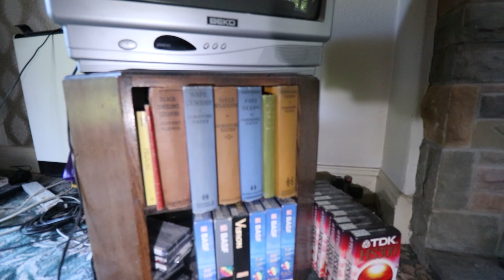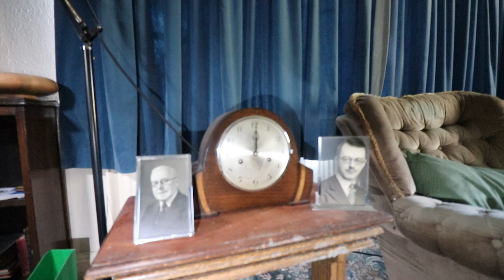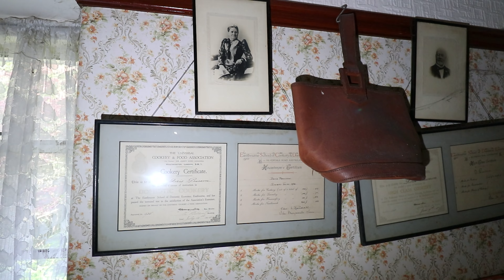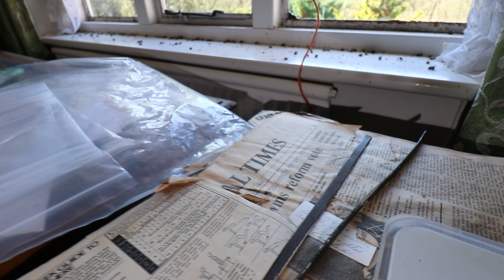HE LEFT HIS HOUSE IN HONOR OF HIS DEAD WIFE BUT NO ONE KNEW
Today were back in the UK to showcase this amazing home left by the huntsman. We hope you enjoy.

*HISTORY IS BELOW, SCROLL DOWN*
The kit we use on every explore.
Cameras:
Canon EOS 80D
DJI Pocket 2

Drone:
DJI Mini 2

Lights:
Lume Cube
Lume Panel Light
Ulanzi Light

Additionals:
DJI Ronin S
Camera Bag
Battery Pack
Rode Mic
Audible:
We tend to find many books on our explores and many notice many of our viewers enjoy reading. We ourselves enjoy LISTENING to books, especially when travelling to our explores. If you yourself are interested in Audio books, look no further than Audible

George was born in 1906 and Darcey was born in 1905. In 1939 they got married and soon after moved into this beautiful house.
In Darcey younger days (1925) she attended Eastbourne school where she received high class certificates one being in cookery. These certificates are still up on the wall today. In 1944 they welcomed a son into the world who they named Paul.
In 1951 online records and photographs show a chemist belonging to George and Darcey, the chemist originally belonged to George's grandfather in 1871, then George's father who passed away in 1961. They managed the chemist up until 1973.

Paul decided to start his own business and opened up a TV shop which still sits derelict and empty on the corner of the street now. Not only was Paul into inventing he was a big supporter of hunting. He even paid a yearly subscription to a hunt supporters club.

Your probably wondering where does Paul live but Paul never left the family home, he always lived with his parents up until 1977 when his mum passed away in the property at the age of 71 and his father passed away in 1995 at the age of 88. This is when he inherited the property. A lot of items belonging to Paul's parents are still left in the property today. As if he was expecting them to walk back through the door. Unfortunately in 2019 Paul's life came to an end and he passed away at the age of 75.